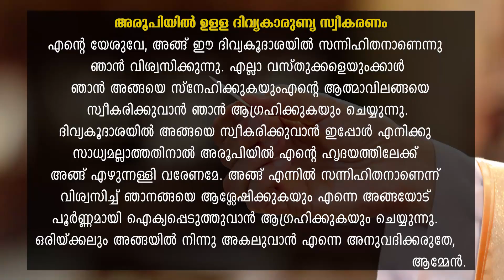വിശുദ്ധ കുർബാന | Holy Mass | Syro Malabar Qurbana | Kurbana | Fr.Prince Pindiyan